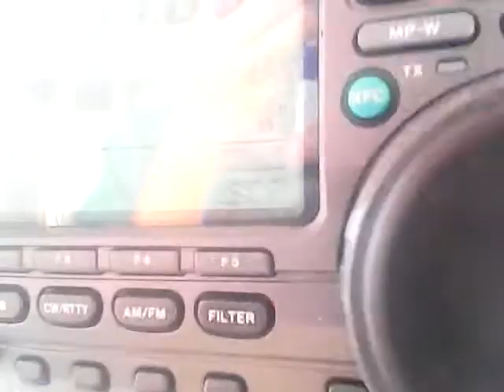World's largest teapot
Me working the special event station for the works largest teapot.  We made over 400 contacts that weekend.  Unfortunately my phone died after about a minute.  But I still wanted to share.  N2S